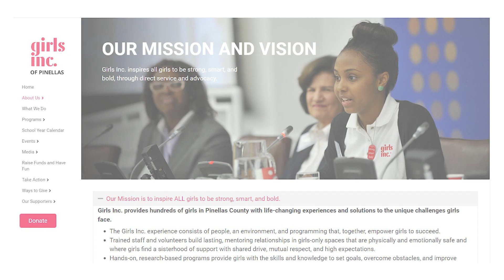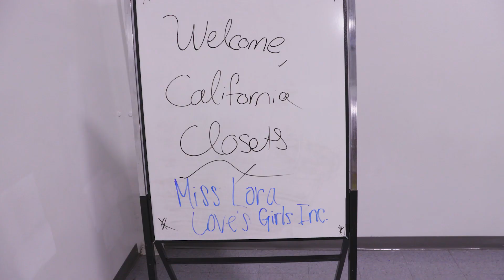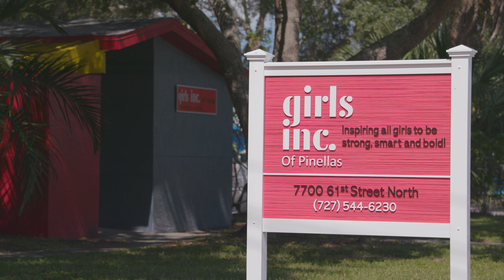Daytime Visits Girls Inc 2023